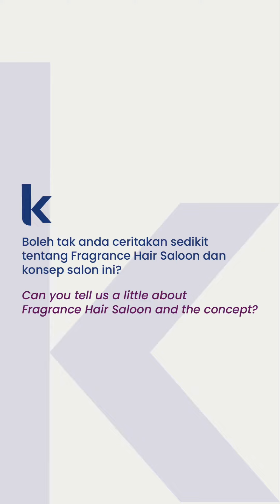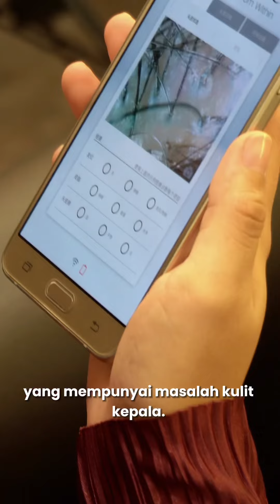Introduce in malay,try my best only🤩😆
Yeah,this is my 1st time explain in Malay,I already try my best!😅🤭thankyou Kevin Murphy cooperate🙏😊fragrancehairsaloon kevinmurphyrussia trymybest💪 nomatterwhat beyoutself #forthepeoplearoundyou sharingknowledge hairtreatment scalptreatment👍Why I like it